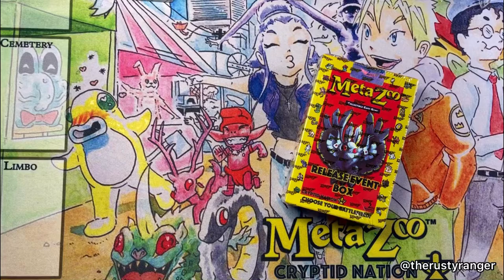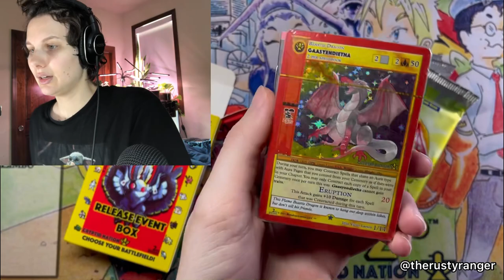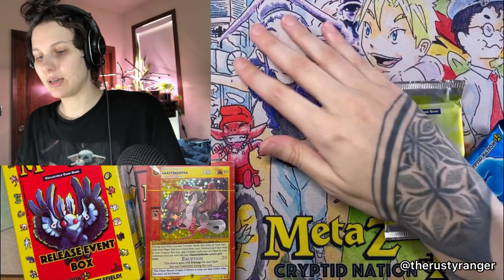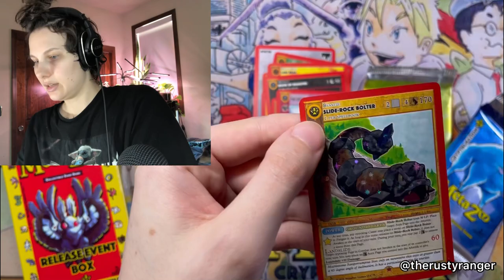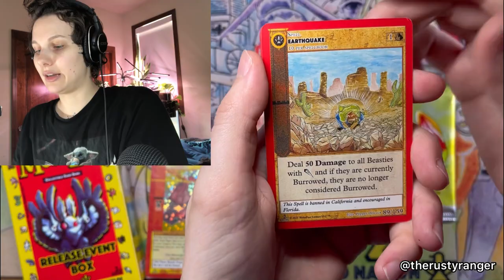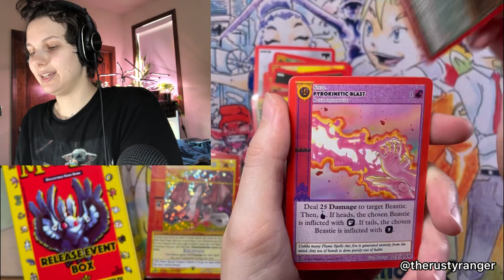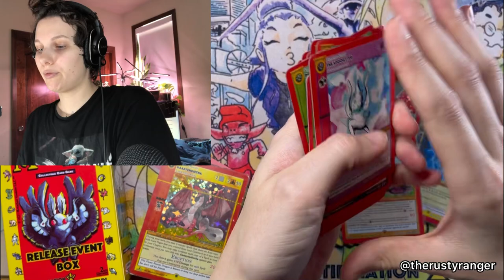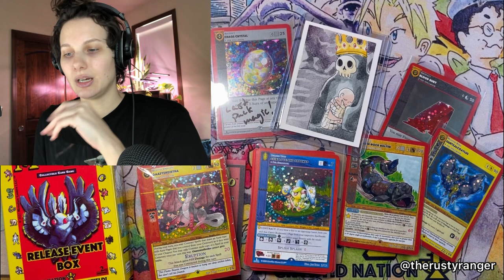MetaZoo - Lore, Opening Release Event Box, Orlando Comic-con, and Water Tower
A LOT is happening and it’s about to get even busier!!

Argos has Native preorders ready to go so you’ll be set for April!

Use “ranger” for a discount on other MetaZoo items!

My name is Claire, aka therustyranger. Collecting since 1999 and still going strong. I open MetaZoo and Pokémon products to show you what’s up.